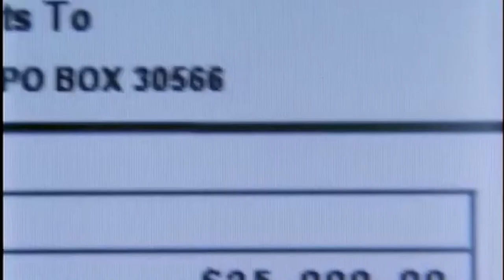McGee's scammer girlfriend "Designated Target" 5x8